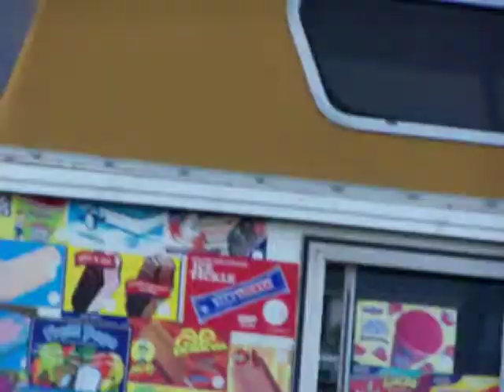Camp Pendleton (Juliet) Fire-Oceanside, CA #4 "Ice Cream"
So in the middle of all the chaos, the packing up of the car, the wondering if you've grabbed all the important stuff, along comes THIS...the ice cream man!  I suppose it's the giggle we all needed at the time. :)